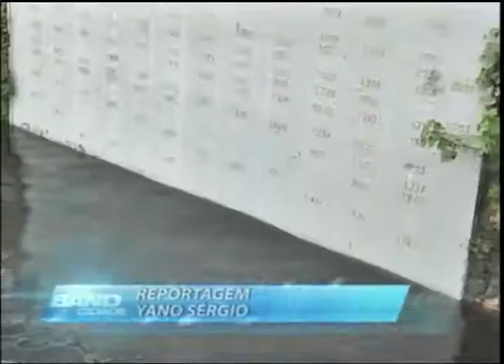CPRM alerta para possível grande cheia no Rio Negro nesse ano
Nesta manhã, o Serviço Geológico do Brasil (CPRM) emitiu um novo alerta de cheia no Amazonas e confirmou a chance de haver uma grande cheia este ano no estado. De acordo com a Defesa Civil, 13 municípios já estão em situação de emergência e um em estado de calamidade.